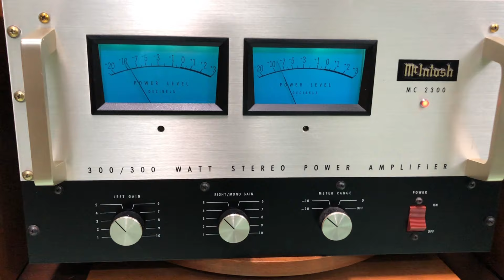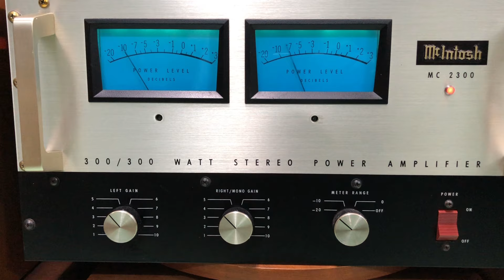Nghe nhạc vàng với Khủng Long Xanh🦕🦕🦕 của nhà MCINTOSH MC2300 (Chế Linh- Hương Lan)